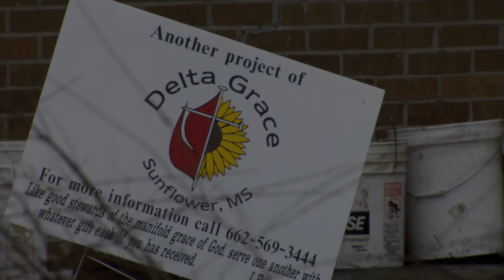Ole Miss Football Spring Break House Rebuild